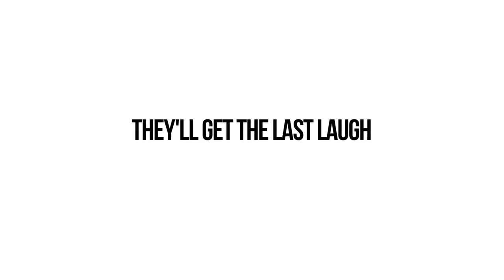Comedy Warriors: Healing Through Humor - 2013 - Official Trailer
In the documentary, Comedy Warriors - Healing Through Humor, five severely wounded Iraq/Afghanistan veterans were given the opportunity to explore their experiences through the healing power of humor. This film follows their journey as they work with professional comedy writers, and A-List comedians: Zach Galifianakis, Lewis Black, Bob Saget, and B.J. Novak, who help them write and perform their own personal stand-up comedy routines. This exciting venture gives them new comedic perspectives from which to view their injuries and their lives, and culminates in one big night performing at LA's top comedy clubs.

Country: USA
Year: 2013
Language: English
Runtime: 75 min

Directed by: John Wager
Starring: Zach Galifianakis, Mark Brazill, Lewis Black